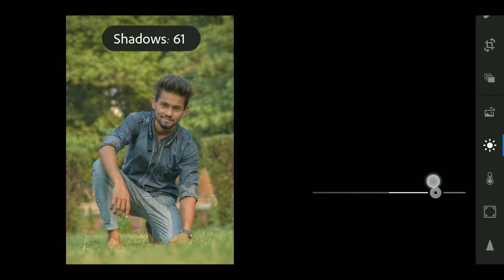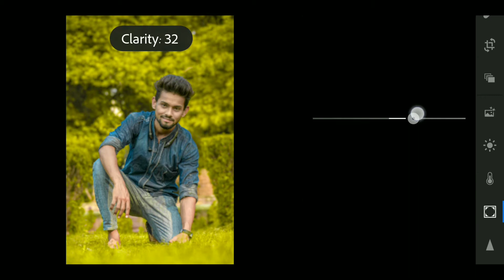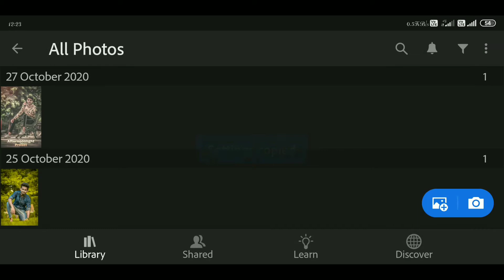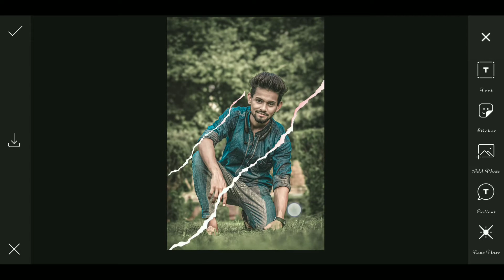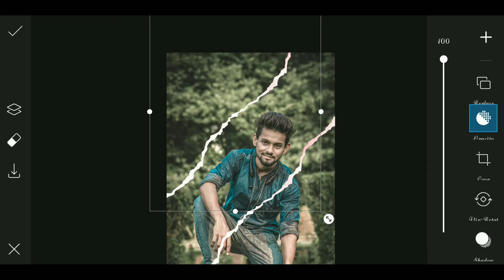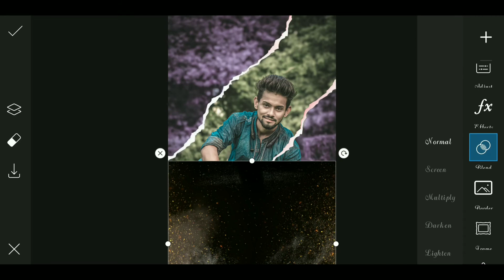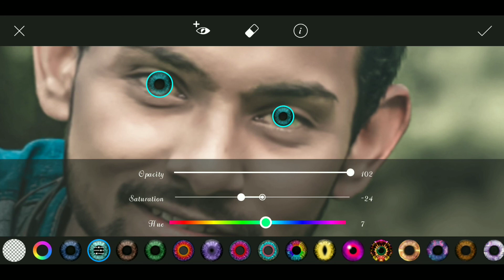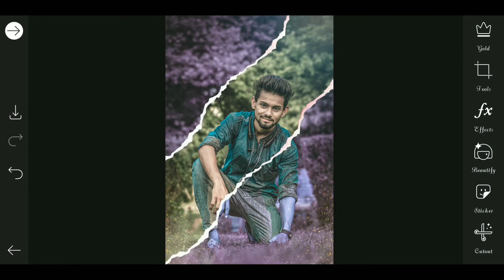PICSART - Viral New Creative Photo Editing // Lightroom Mobile Tutorial // SK Kanno Creation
Hi FRIEND'S
                     Welcome Back My New Editing Video

        Keep Supporting

                  And